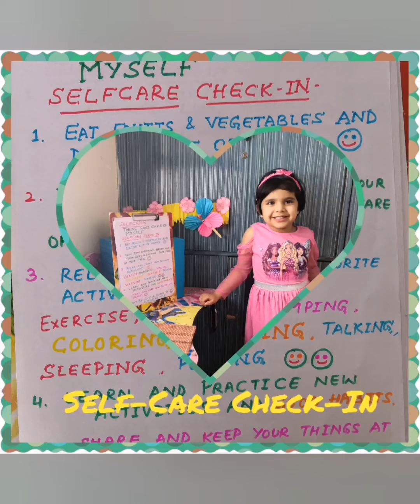Self-Care Check-In | Simple Steps for Kids to Understand & Learn Self-Care and Good Habits!